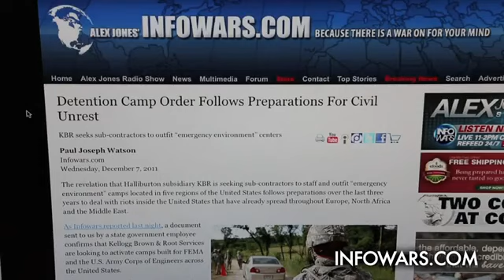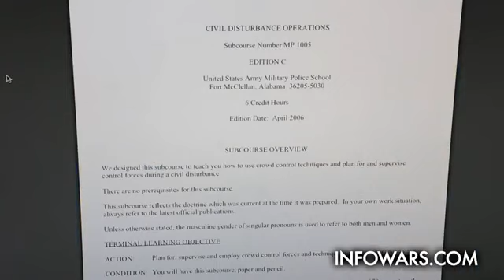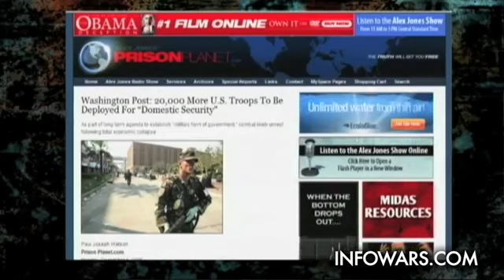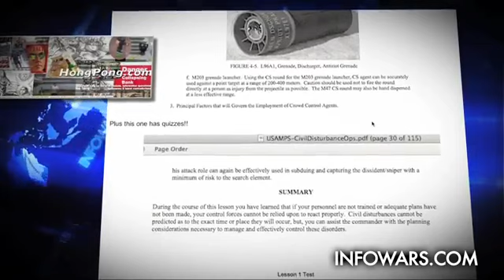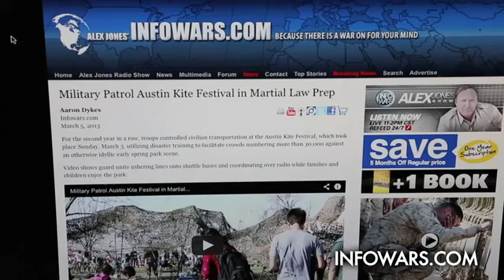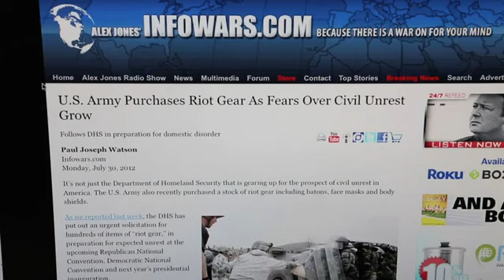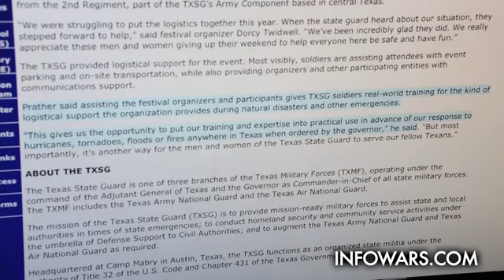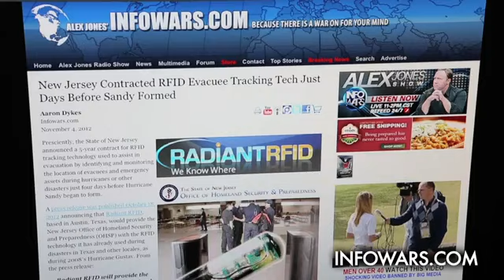GOVT. Prepping TROOPS For The ECONOMIC COLLAPSE Starting With GUN CONFISCATION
The economic collapse, and ensuing civil unrest is coming - or so we've been told. Why else would Homeland Security buy up more than 2 billion bullets, purchase more than 2700 tanks and stock pile weaponry all while government white papers outline preparations for a martial law containment of society?

Ahead of that breakdown of society, Washington and the powers that control it have deployed troops across America to train for domestic operation and acclimate the public to their presence. The friendlies, engaging in benign and innocuous activities, will foster trust among the people and let down their guard when things go dark later. It is classic psyops at work.

economic collapse national guard army military troops homeland security billion bullets purchase breakdown society martial law police state government surveillace snowdon manning wikileaks assange containment civil war WW3 america US USA NSA domestic cells terrorism law enforcment texas florida control NWO Agenda Economy financial Crisis report investment mortgage financial news cibc protection stock exchange online gold trading mine silver funds account bank how to CapitalMonitor 2014

In that context, we see an acceleration of National Guard and regular Army troops used at public sporting events, in crowd control at festivals and operating with police in law enforcement checkpoints, all in violation of Posse Comitatus. Small examples of this have been occurring regularly in Texas, with a National or State Guard presence at Kite Festivals, Texas Independence celebrations and other public events.